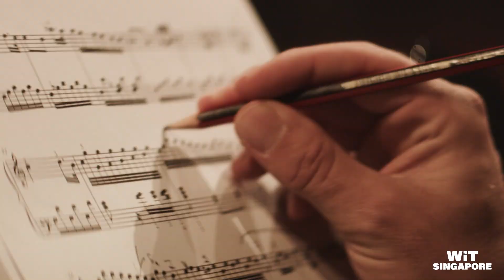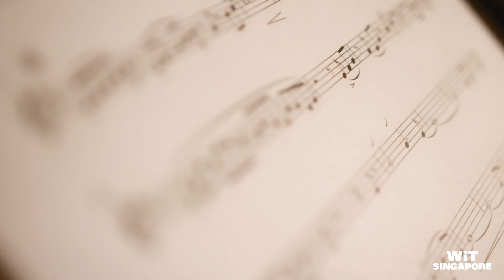Singing to the Next Generation | Making this year's theme song with Wendi Koh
For years, singer-songwriter Wendi Koh has produced WiT's theme songs based on the year's theme. In this short featurette, Wendi gives us a glimpse into her writing and composition process for this year's 'Next Generation' theme song.